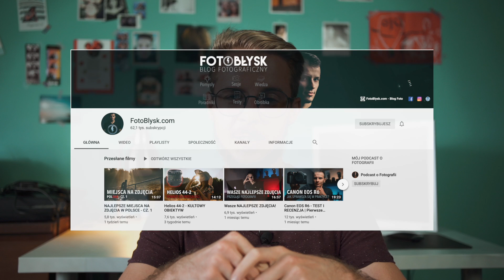Gdzie UCZYĆ się FOTOGRAFII - Polecam kanały YouTube - VLOG#75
W tym odcinku podrzucam Wam kilka kanałów YouTube, z których warto czerpać wiedzę foto!